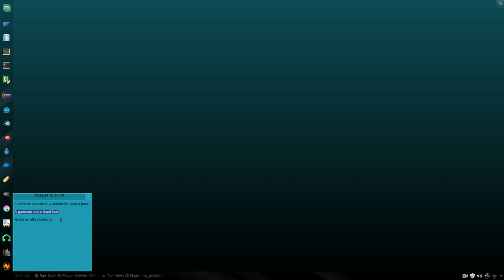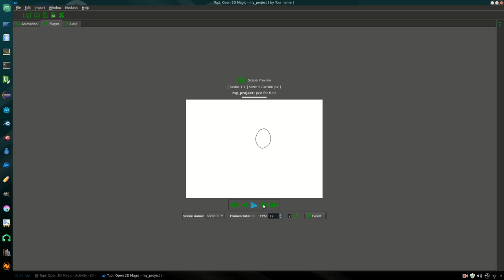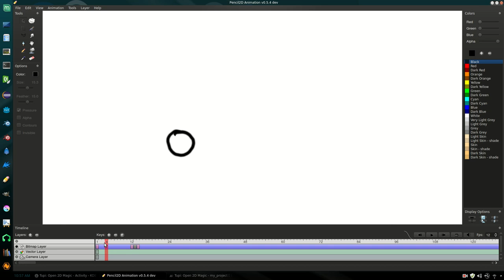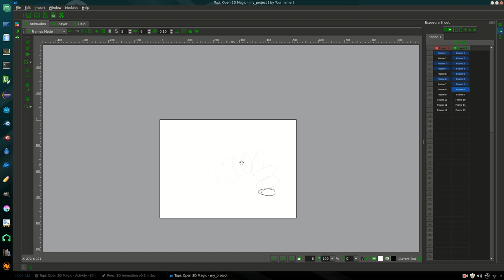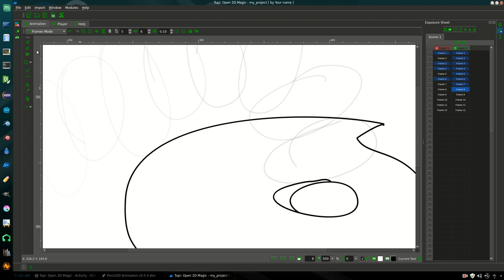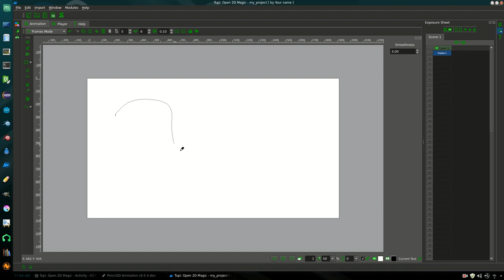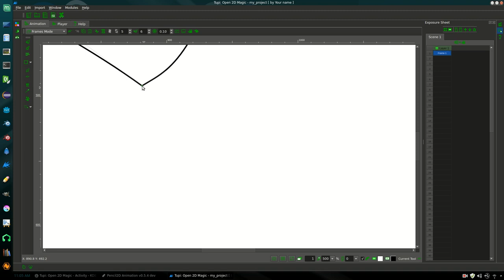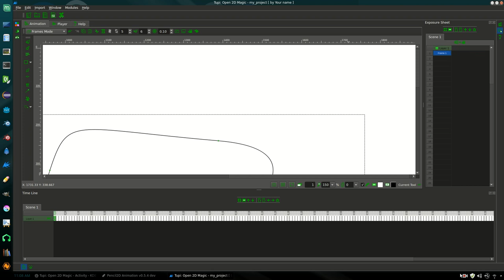Reporte de bugs #1 por Enrique Barranko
Este video fue realizado por Enrique Barranko y consiste en un reporte de tres bugs para tener en cuenta en el mapa de ruta del proyecto: frames claves, herramienta "Mano" y tamaño de los nodos.